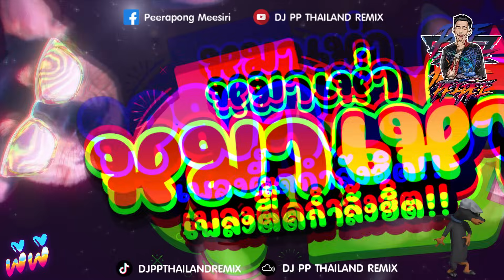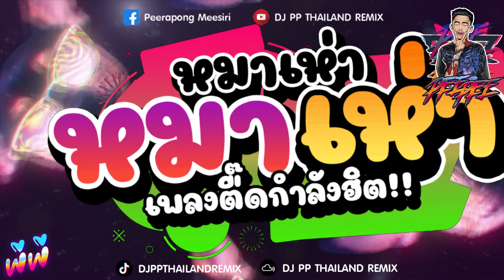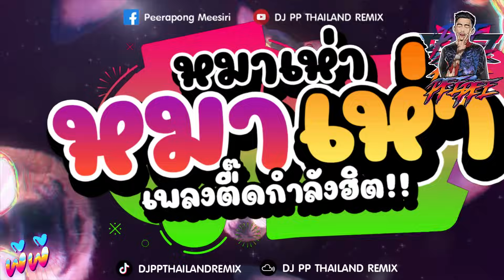เพลงตื๊ดที่วัยรุ่นชอบ!! ★หมาเห่า หมาเห่า★ กำลังฮิตในTIKTOK 🔥 | DJ PP THAILAND REMIX สายย่อ No.1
✔ MusicRemix by : DJPP
⭐ติดตามผลงานต่างๆได้ที่⭐
👉 เฟสบุ๊คส่วนตัว : Peerapong Meesiri 👇
👉 เฟสบุ๊คแฟนเพจ : DJ PP Thailand REMIX 👇
⭐ LINE 🆔 : Porschercz
► อย่าลืมกดไลค์ กดแชร์ กดสับตะไคร้ แล้วกดกระดิ่ง เพื่อเป็นกำลังให้ผมด้วยนะครับ
► ขอบคุณที่รับชมครับและรับฟังนะครับ